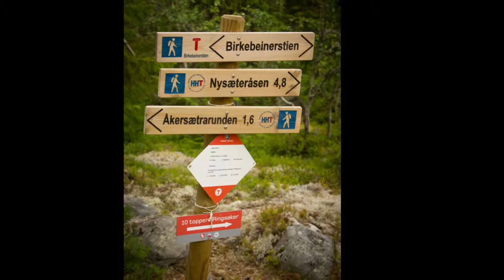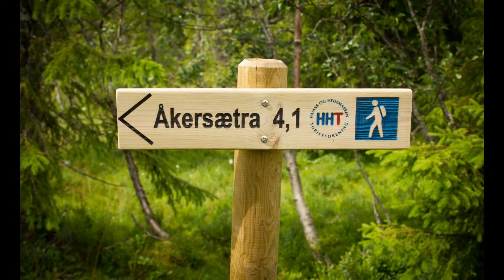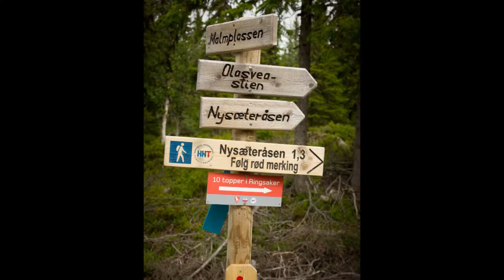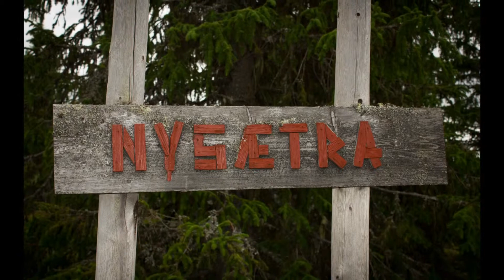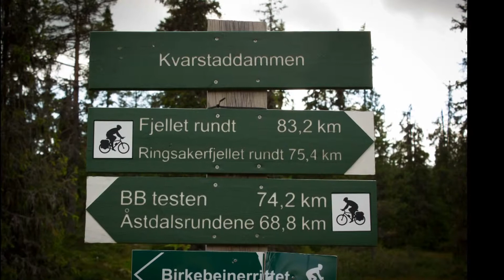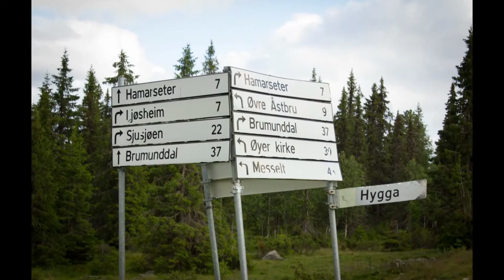Åkersetra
Åkersetra - Ringsakerfjellet